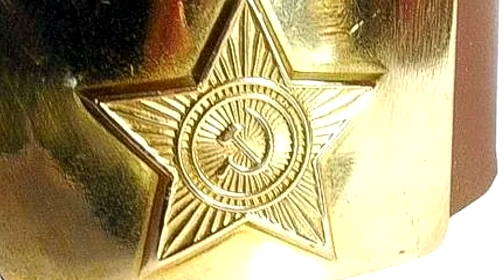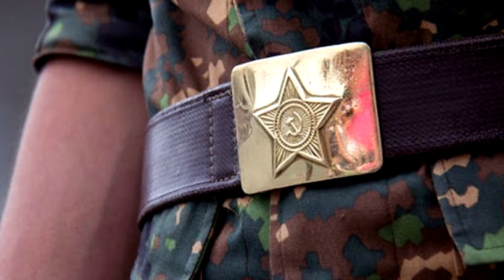Зачем солдаты Советской Армии точили уголок бляхи?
Зачем солдаты Советской  Армии точили уголок бляхи? Он служил элементом не только формы одежды, но и боевого снаряжения.